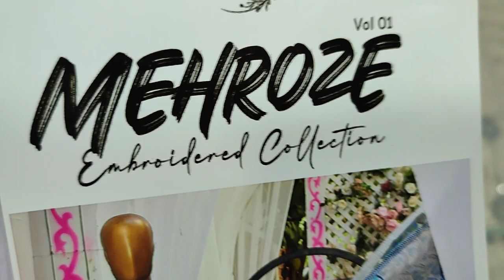Mehroze Embroidered Eid Collection Beautiful Stylish Ladies Fashion Designs